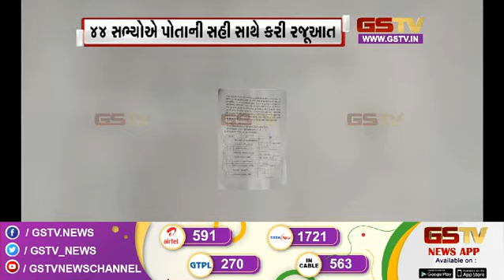Umargam : દરિયાકિનારે જોખમી જેટી અને અન્ય સમાચાર | Gstv News